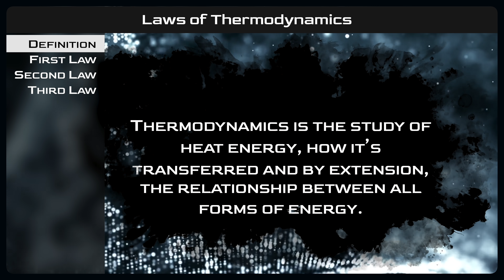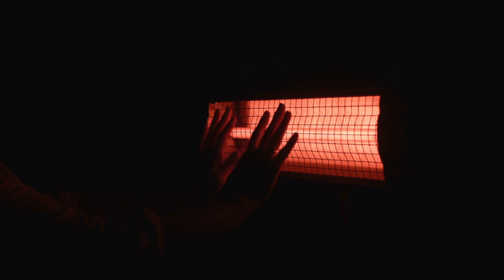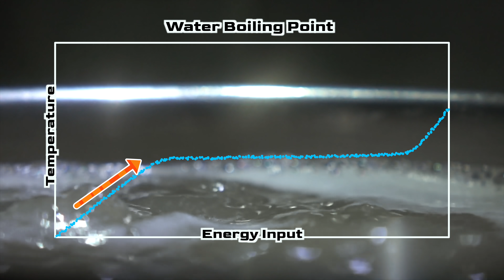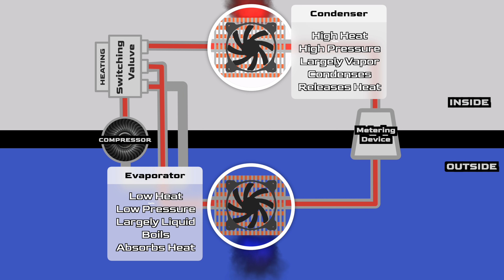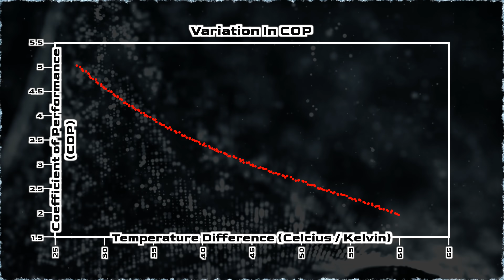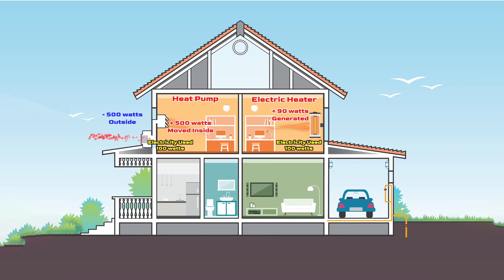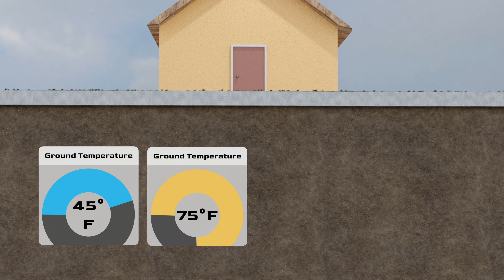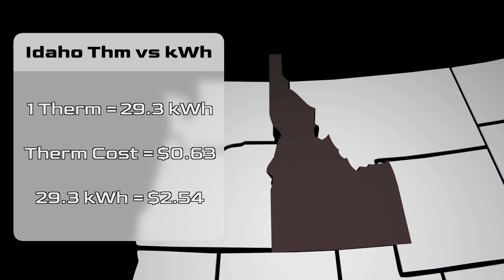This Heating Tech Breaks the Laws of Physics?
What if I told you there was a type of heater, that breaks the laws of physics? Ok, so that's not exactly true, but heat pumps are nothing short of magical. See how it can be both 500% efficient, and not break the laws of physics!

I'm Ricky, this is Two Bit da Vinci, and if you're interested in learning about the future why it's going to be far more awesome than you think, join us for the ride!